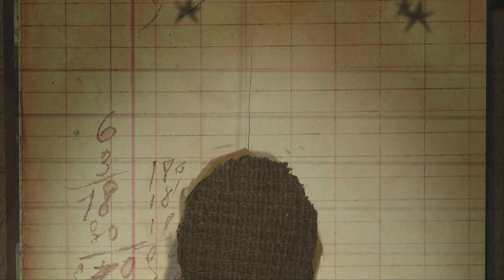DOKFILM 2010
Intro for the Norwegian Documentary Film Festival 2008. Produced by students at Volda University Colleges animation department as part of their third semester specialization period. Animated an directed by Clemence Catelot, Marion Le Guillou, and Tor Christian Engdal. Digital cut-out in After Effects.